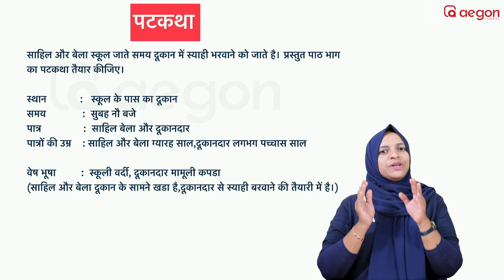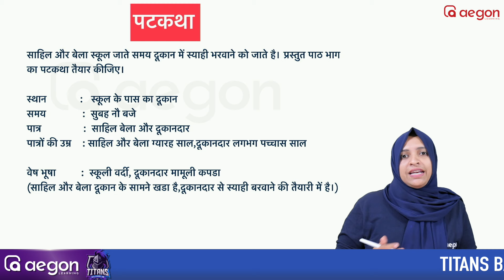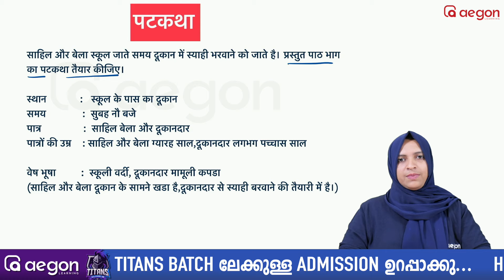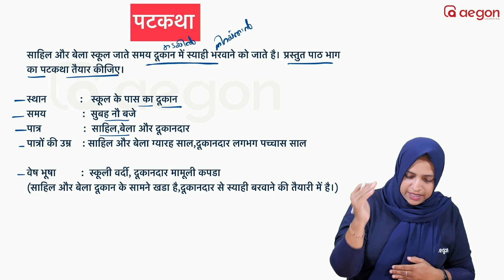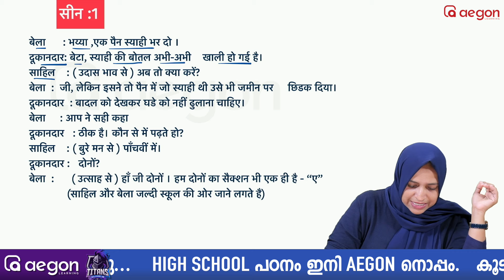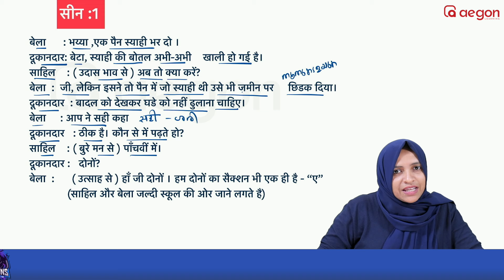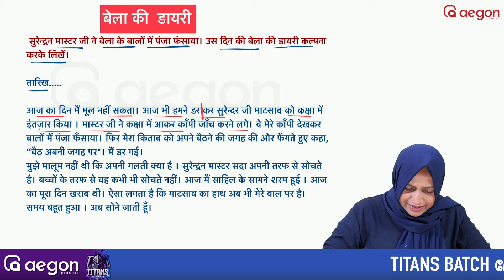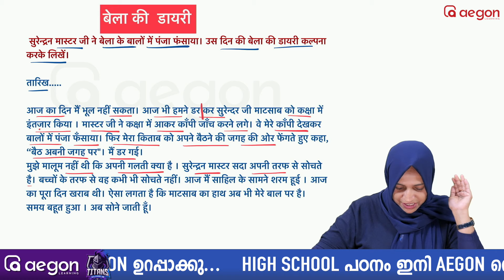SSLC | HINDI | FIRST CHAPTER പഠിച്ചിരിക്കേണ്ട ചോദ്യങ്ങൾ | AEGON